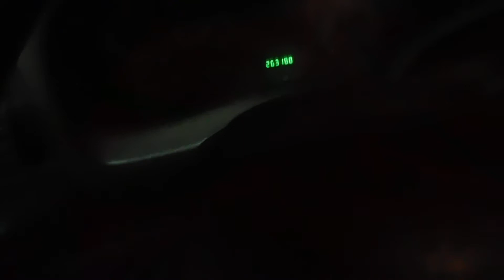2005 F250 start